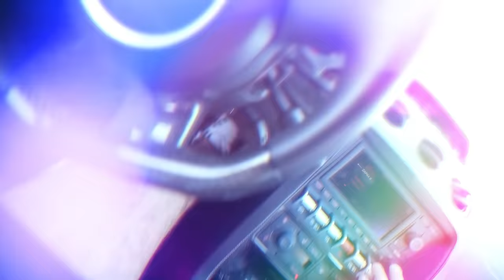VOU ACORDAR MEUS AMIGOS COM MINHA LAMBORGHINI SÓ O CANO !! 😂😂